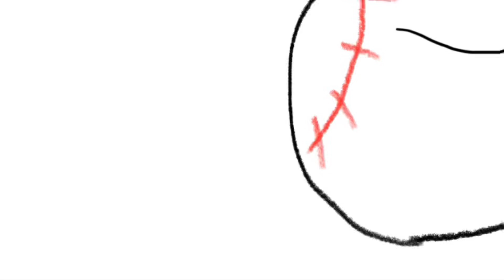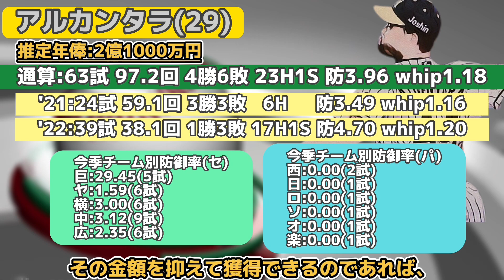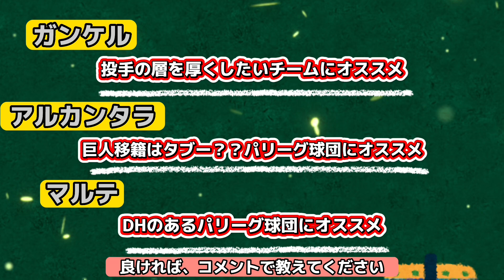阪神を退団確定となった助っ人外国人が狙い目⁉︎【新外国人ガチャより確実か】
阪神退団確定となっている助っ人外国人選手の中で、他球団でも活躍のチャンスがある選手を個人的にピックアップ！